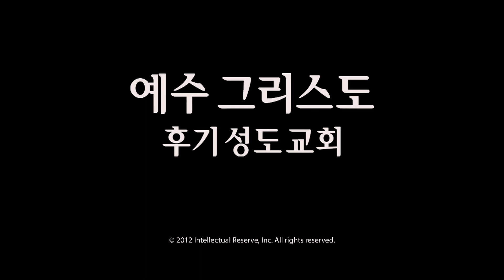데이비드 에이 베드나 장로